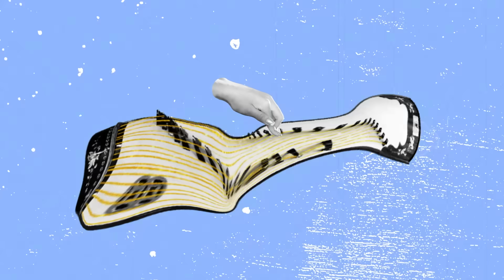Học Viện Cải Lương | Tập 10 - Khóa Ly Biệt khiến người xem suy ngẫm về đời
"Học viện cải lương" là chương trình truyền hình thực tế về đào tạo nghệ sĩ cải lương thế hệ mới, do NSND Bạch Tuyết và các cộng sự sáng lập. Với 12 tập phát sóng từ ngày 07/04/2024 theo tổ hợp gồm đào tạo - tranh tài - trình diễn, chương trình hướng đến xây dựng hình ảnh nghệ sĩ cải lương thế hệ mới, không chỉ làm nghề mà còn làm văn hóa.
Đón xem Học Viện Cải Lương vào Chủ Nhật hàng tuần lúc:
🔥 19h00 trên kênh Today TV, YouTV
🔥 20h00 trên kênh Youtube NSND Bạch Tuyết
🔥 Phát lại vào 14h trên kênh YouTV và 15h trên kênh Today TV  vào Thứ 2 hàng tuần.